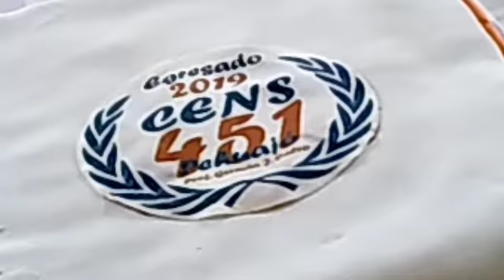Egresados CENS 461